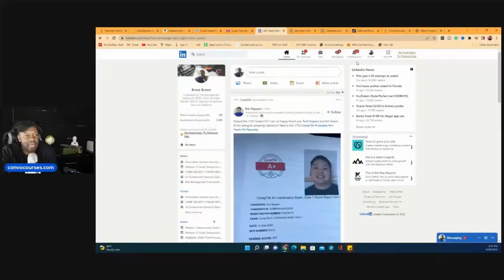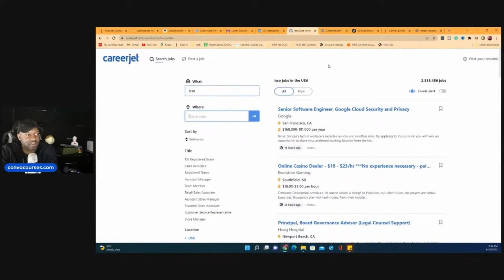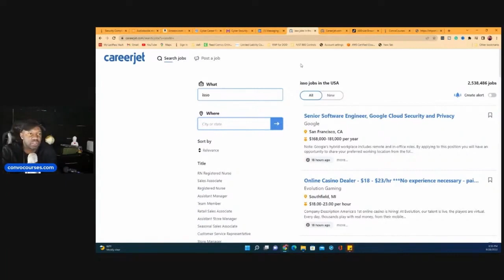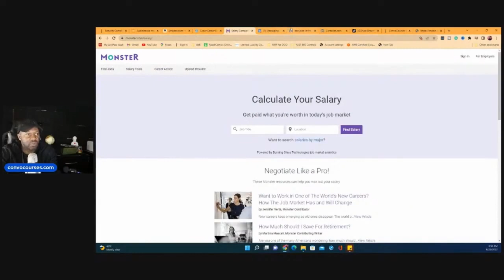Linkedin Tools for careers in IT and cybersecurity